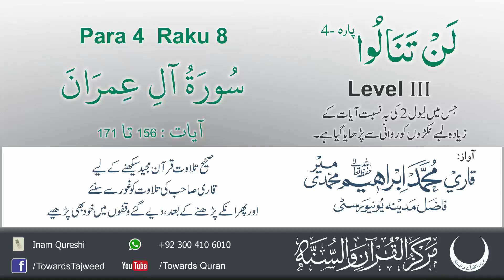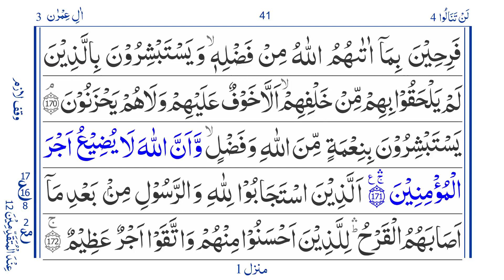Para 4 Ruku 8